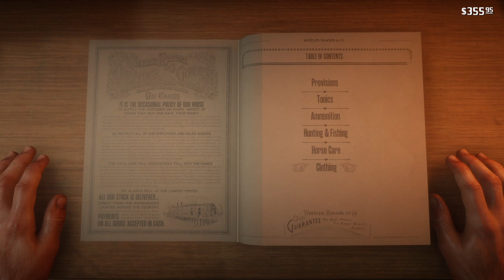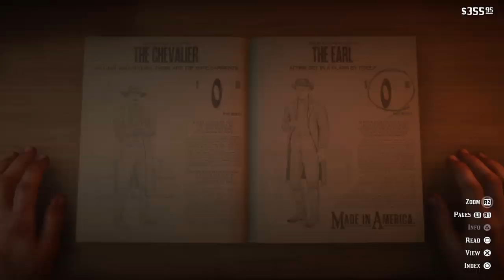Lancaster repeater for free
How to acquire a Lancaster repeater for free in Rhodes.